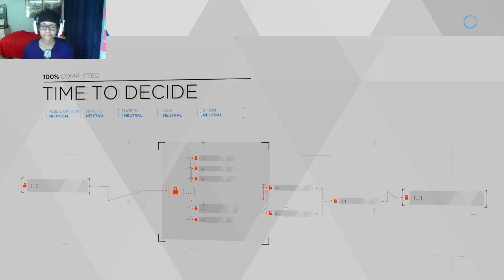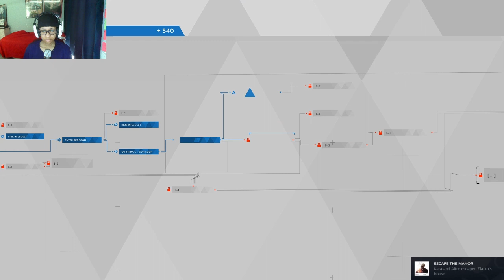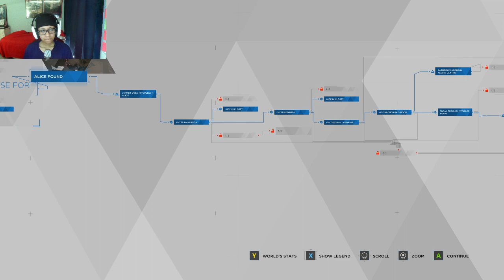Detroit: Become Human Gameplay Part 6